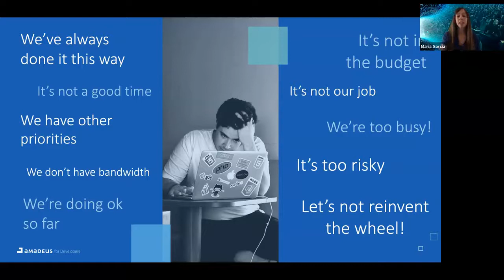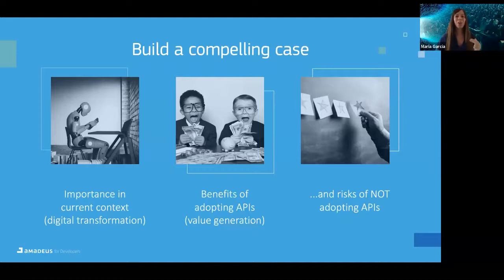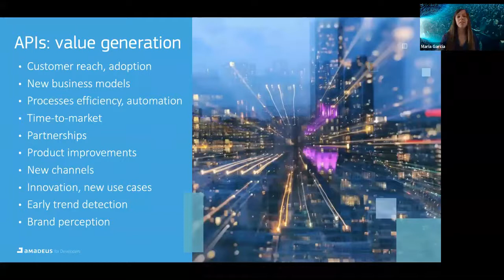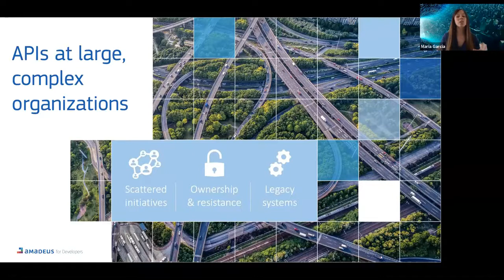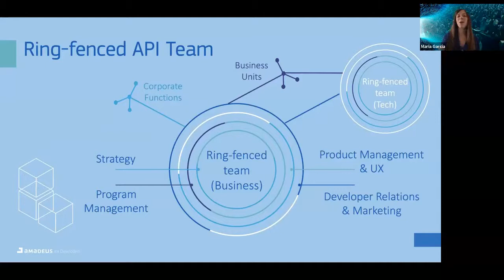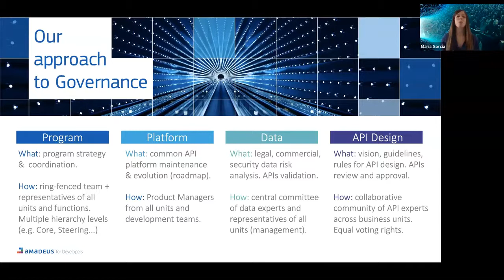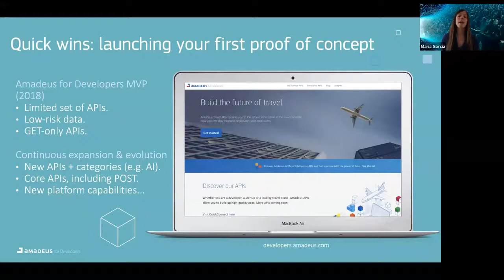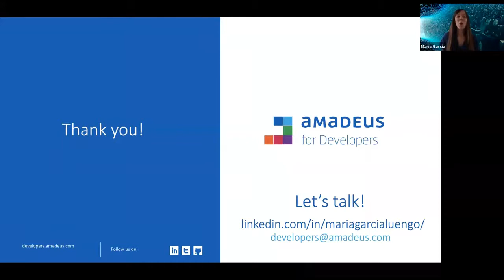Apidays Virtual Helsinki - Maria Garcia Luengo, Amadeus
ApidaysVirtual Helsinki

Day 2, Track 1, session 1
Maria Garcia Luengo, Amadeus
Shaking the Foundations: How to Move From a Corporate to an Open API Mindset